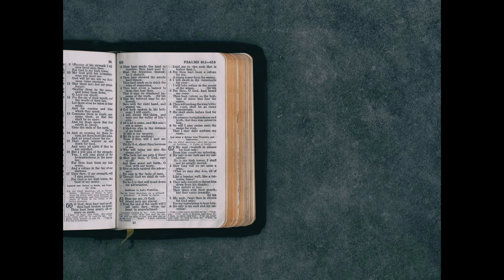July 2019 - Stan Adams 'Following Jesus'